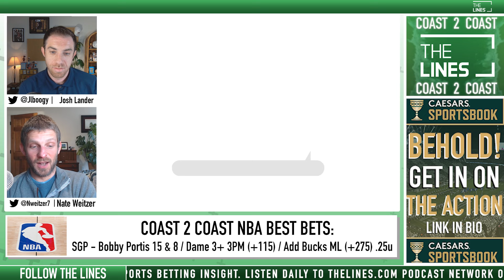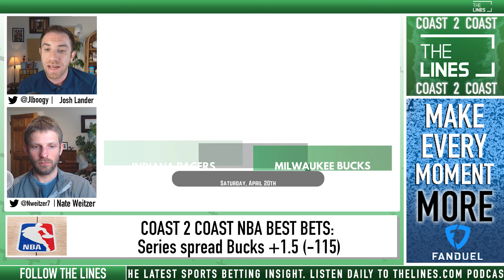Free NBA Picks and Predictions Today - 4/21/24 | NBA Coast to Coast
Free NBA betting picks, NBA odds and NBA predictions for today, Sunday, Aprils 21st. Join your NBA Coast to Coast hosts Josh Lander and Nate Weitzer as they take you through todays NBA Best Bets with their thoughts on the betting markets for each game. Daily NBA player props, expert picks and more ways to get your money down at a sportsbook for the 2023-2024 NBA season. We look at which sportsbook betting apps you can find the best odds for NBA Player props today, break down every game on the todays NBA slate with real analysis, and give our betting tips, free NBA picks and predictions for the point spread and total. We also look at player props and which online sportsbook has the best betting odds and lines for your NBA Basketball bets.

00:00 - Coast2Coast NBA Best Bets for Sunday
00:39 -  Nate Pick 1
06:49  - Josh Pick 1
11:28 -  Nate Pick 2
14:42 - Josh Pick 2

Make sure to subscribe to @TheLinesUS  to get notified for more Free NBA picks today, free sports picks and betting predictions for MLB, NFL, NHL, PGA, NFL, and full sports betting commentary and free picks.